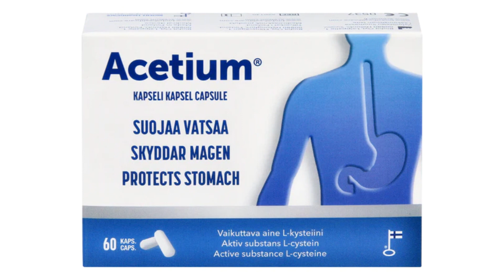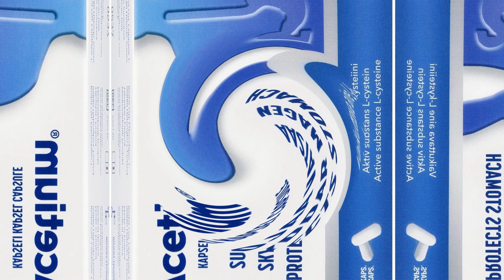Acetium 100mg Daiichi Sankyo - Thuốc điều trị viêm loét dạ dày tá tràng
Công dụng
Điều trị viêm loét dạ dày tá tràng.